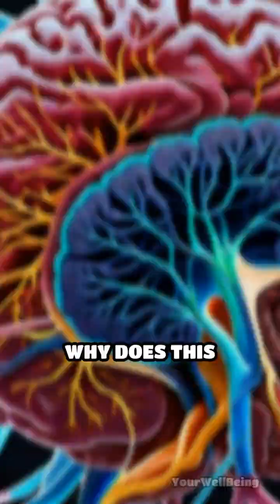Why Your Brain Can’t Heal Like Skin or Liver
Ever wondered why brain injuries are so serious? Discover why your brain forms scars instead of regrowing neurons.